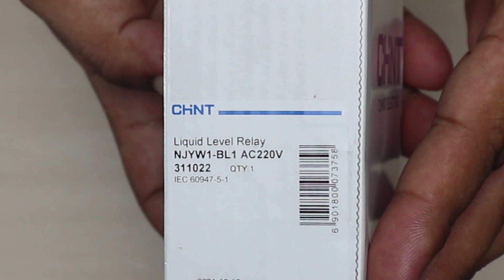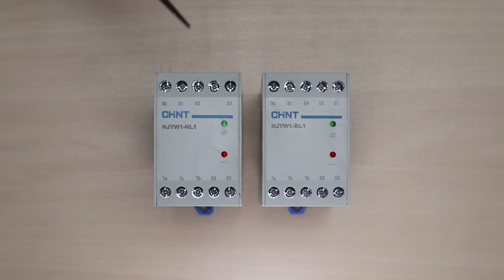Cara Memasang Liquid Level Control NJYW1-BL1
Ini adalah Liquid Level Relay dari CHINT Electric tipe NJYW1-BL1 bekerja dengan tegangan 220 Volt berfungsi sebagai control level air dapat digunakan dengan 2 mode, yakni sebagai water supply dan drainase.

Recorded by :
CANON EOS M6, CANON EOS 700D,
Edited by :

00:00 Pengenalan  Liquid Level Relay NJYW1-BL1
00:50 Perbedaan tipe BL1 VS NL1
01:20 Proses Pengkabelan
02:57 Pemasangan Sensor Elektroda
04:33 Pengetesan